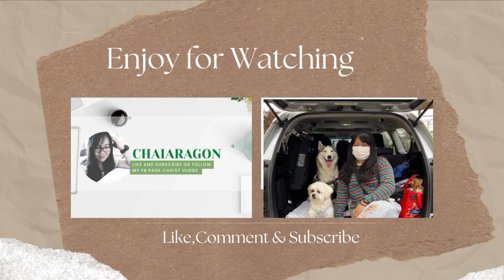Morning Playing Wendy & Rocky